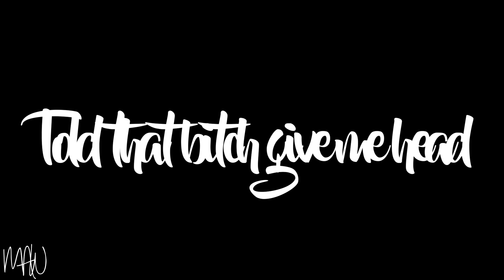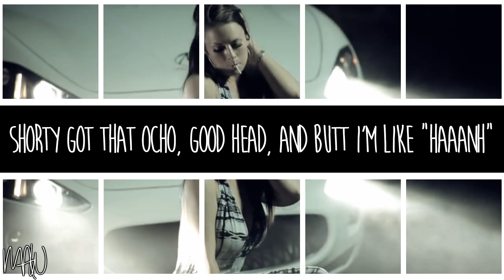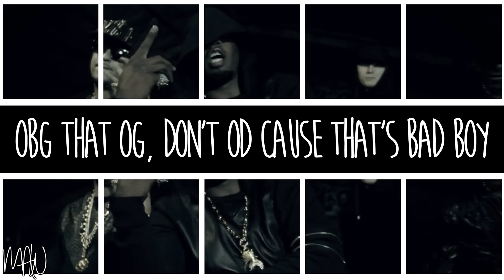French Montana Ft. MGK, Red Cafe, Puff Daddy, & King Los - Ocho Cinco (With Lyrics)